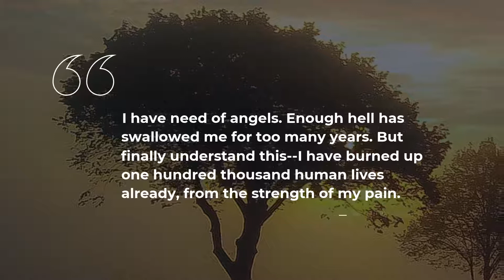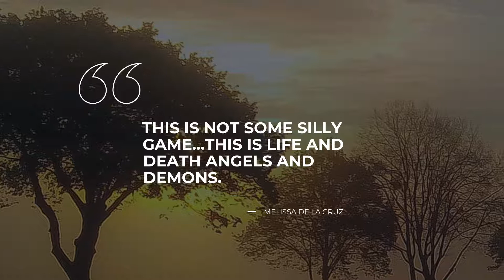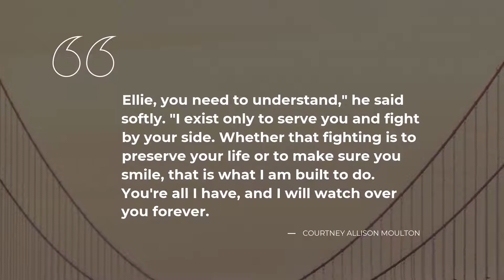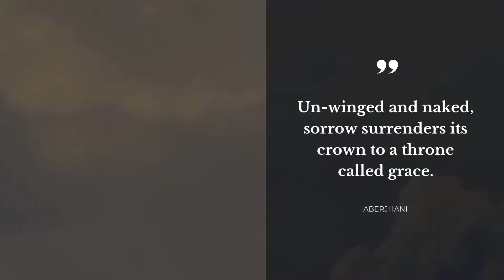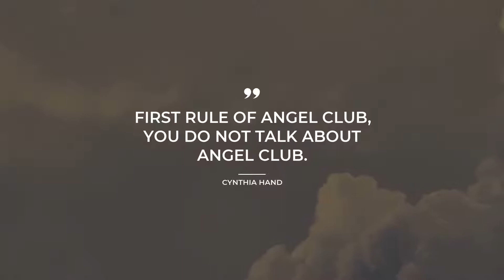Top 20 Quotes about Angels | Most Famous Quotes | Quotes for Pictures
Explore our evergreen collection of finest quotes about Angels that were compiled by our erudite team of experts. This video contains quotes by such bright minds as Jim Morrison, Anonymous, Aberjhani.
You can read the full list of quotes in video description below.

Quotation is a wonderful glimpse of the world in all its complexity in one small but catchy phrase. Each of the outstanding quotes about Angels in this video will change your mind and life by transforming your perception of Angels. Our crème de la crème quotes will bring inspiration and let you view your daily tasks differently.

If you want to keep the quotes you like about Angels, simply copy them from the description below and use as your stats in Skype / Instagram / Tinder / Snapchat / WhatsApp / Facebook to impress Share the most notable real life quotes about Angels on your Skype / Facebook / Snapchat / Tinder / WhatsApp / Instagram page or simply copy them to your desktop notebook.

Best 20 finest quotes about Angels:

1) Are you a lucky little lady in the City of Light? Or just another lost angel.. City of Night?
 ― Jim Morrison

2) Fools rush in where angels fear to tread.
 ― Alexander Pope

3) Do not neglect to show hospitality to strangers, for by doing that some have entertained angels without knowing it.
 ― Anonymous

4) Love is a dangerous angel.
 ― Francesca Lia Block

5) I have need of angels. Enough hell has swallowed me for too many years. But finally understand this--I have burned up one hundred thousand human lives already, from the strength of my pain.
 ― Antonin Artaud

6) This is not some silly game..This is life and death Angels and demons.
 ― Melissa de la Cruz

7) God will reward you,' he said. 'You must be an angel since you care for flowers.
 ― Victor Hugo

8) Ela acreditava em anjo e, porque acreditava, eles existiam" | "She believed in angels, and, because she believed, they existed
 ― Clarice Lispector

9) And while Luce dreamed below of the most glorious wings unfurling-the likes of which she'd never seen before-two angels in the rafters shook hands.
 ― Lauren Kate

10) Gabriel.
This has to be his fault, somehow. I'm going to track him down, pluck out his angel feathers, and stuff a pillow with them.
 ― Lisa Desrochers

11) Nobody's perfect. We're all just one step up from the beasts and one step down from the angels.
 ― Jeannette Walls

12) You fainted and I caught you. It was the first time I'd supported a human. You had such heavy bones. I put myself between you and gravity. Impossible.
 ― Elizabeth Knox

13) Ellie, you need to understand," he said softly. "I exist only to serve you and fight by your side. Whether that fighting is to preserve your life or to make sure you smile, that is what I am built to do. You're all I have, and I will watch over you forever.
 ― Courtney Allison Moulton

14) Are you coming with us?"
He looked down at me, his eyes a cool mint green. He seemed to have calmed down since Cadan left.
"I would feel better if you were close," I whispered. "Cadan freaked me out."
"Then of course," he said. "I'll follow you anywhere.
 ― Courtney Allison Moulton

15) Dean, you've been to Hell, I started the Apocalypse, and we're supposed to be possessed by an archangel and the devil. Now you're being skeptical?
 ― Keith R.A. DeCandido

16) Luce blushed. "Then what kind of angel are you?"
"I'm sort of in between gigs right now," Daniel said.
 ― Lauren Kate

17) The treachery of demons is nothing compared to the betrayal of an angel.
 ― Brenna Yovanoff

18) Un-winged and naked, sorrow surrenders its crown to a throne called grace.
 ― Aberjhani

19) First rule of Angel Club, you do not talk about Angel Club.
 ― Cynthia Hand

20) Poets are damned… but see with the eyes of angels.
 ― Allen Ginsberg

The brightest life experience quotes about Angels follow our channel with the most widespread database of quotes for the major life events. Daily Quotes is your main inspiration source!

Our inspiring quotes include not just wise words from real life wise people. Here you will also find quotes from the finest books.

What's the best quote, in your opinion? Have anything better to say about Angels? We wait for your quotes in the comment box.